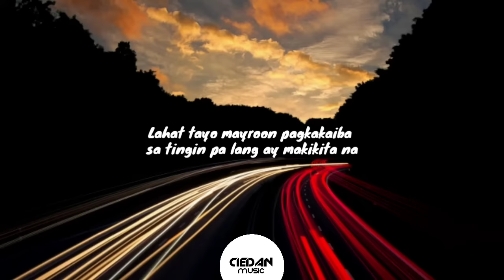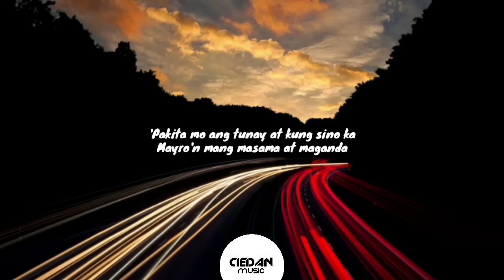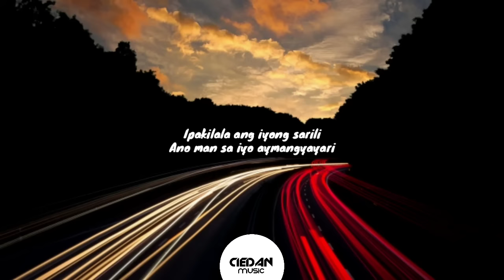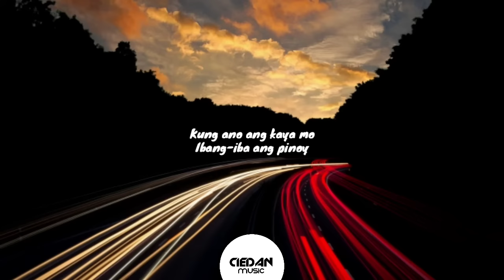Pinoy Ako (Lyrics) - Orange and Lemons